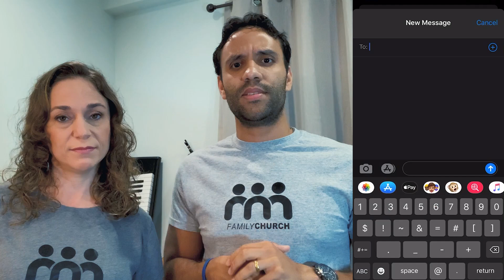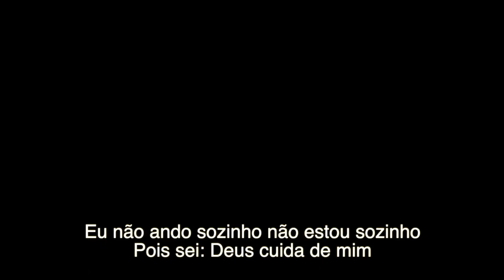CULTO ESPECIAL | COVID19 RELIEF FUND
CULTO ESPECIAL
COVID-19 RELIEF FUND
8 de Junho, 2020

INSPIRE

Conecte conosco e siga o nosso Instagram e Facebook